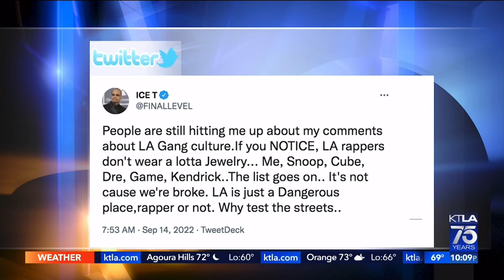PnB Rock |Gone too Soon| Part 2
Rip PnB Rock💙✨

Hey. I’m back to report on the news about PnB Rock. ￼ ￼
The situation is just sad when more details come out it seems like the situation just keeps getting worse
￼I’m just here to report the news and also ￼ to give you my opinion how I feel about it

listen, I’m just a small town girl living in a lonely world

￼how many more times does the situation have to happen
 before we stop it? We have to be more aware of where we at who we are with and what we are posting.

KTLA News

DJ Academics